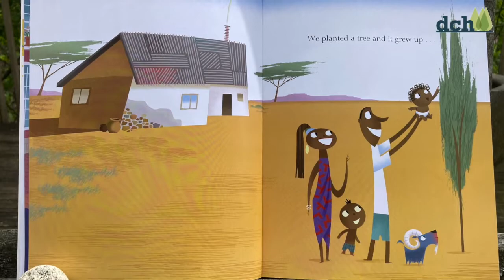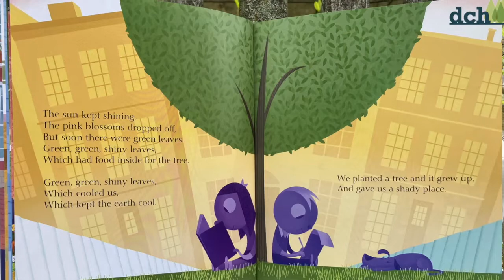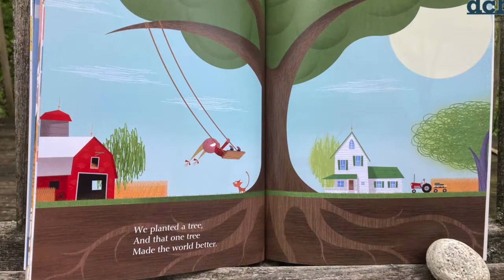Story Time - We Planted A Tree